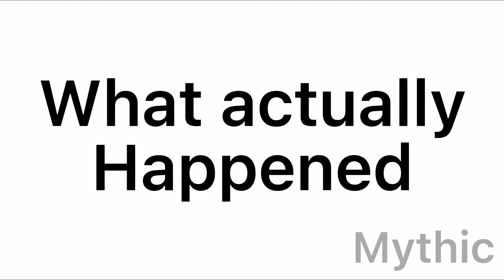I never miss // Collab with :P // Ft: Mythic & :P (Ruby) // •Mythic•